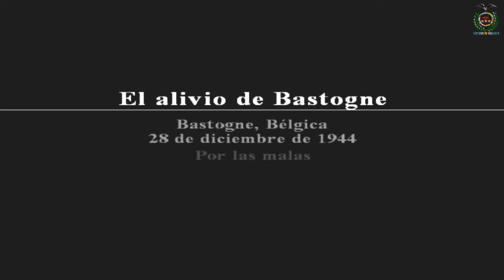Call of Duty - World at War - Final Fronts - El Alivio de Bastogne 🇧🇪 - Español - Pcsx2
Los nazis fallaron de nuevo y la misión les fracasó, ahora debes contraatacar. Tu misión esta vez es ir y destruir un convoy de tanques alemanes, pero antes de llegar allí debes despejar 4 posiciones de francotiradores, al llegar un compañero tuyo pone explosivos en un tanque y tu debes activar los explosivos disparándoles, después los alemanes contraatacan y debes defenderte.